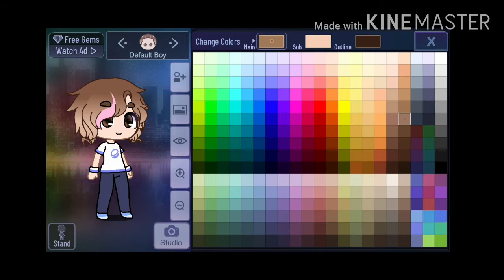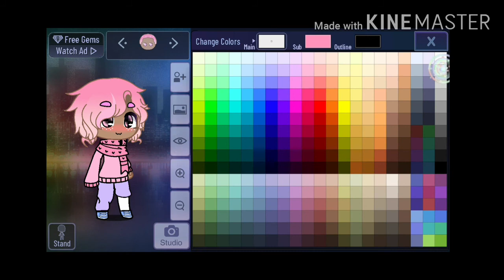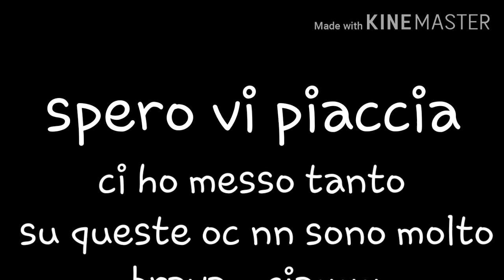Come fare un oc maschio su gacha club